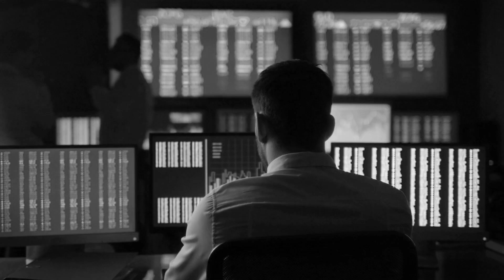Vodafone SD-WAN: intelligent connectivity to accelerate the future of work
Find out how Vodafone provides a complete software-defined WAN solution.